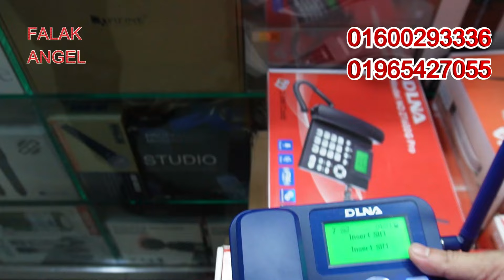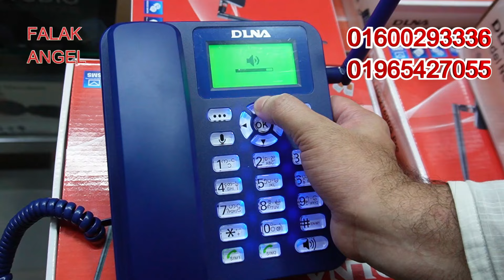দাড়ি কাটার পক্ষে না আমাদের নবীজির সুন্নত ! ইসলামিক ট্রিমার ! আরো ইত্যাদি গ্যাজেট কালেকশন/Fateha bd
👉দাড়ি কাটার পক্ষে না আমাদের নবীজির সুন্নত ইসলামিক ট্রিমার আরো ইত্যাদি গ্যাজেট কালেকশন নিয়ে আসলাম আমাদের ইসলামিক ট্রিমার দিয়ে ছোট ছোট মস সুন্নতির তরিকায় কেটে ছোট করে রাখতে পারবেন ট্রিমার গুলো প্রিমিয়াম কোয়ালিটি থেকে হাই লো সব ধরনের কোয়ালিটি পাবেন

👉Not for cutting the beard, we have come with the gadget collection of our Prophet's Sunnat Islamic Trimmer and more. With our Islamic Trimmer, you can cut small moss in the Sunnat Tariqa and keep it short.

Showroom🛖▶
             Mahbub Electronic
Address▶ 57, New Super Market Baitul Mukarram, Dhaka-1000
সরাসরি কথা বলুন।  হটলাইনে:
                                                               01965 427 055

🚚 সারাদেশে কুরিয়ারে পাঠানো হয়।

বিশেষ সতর্কীকরন:
আমাদের উদ্দেশ্য শুধুমাত্র সন্ধান দেয়া। পন্য ক্রয়-বিক্রয় এবং আর্থিক লেন-দেনে সতর্ক থাকুন। ক্রেতা এবং বিক্রেতার কোন জটিলতার দ্বায় Falak Angel  কর্তৃপক্ষ নিতে বাধ্য নয়।